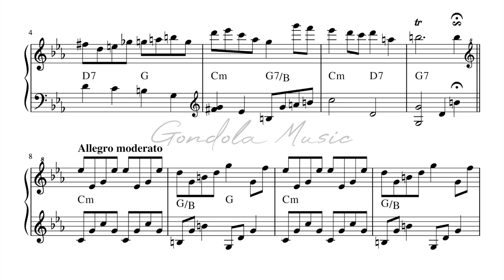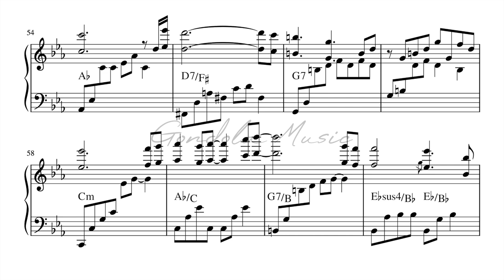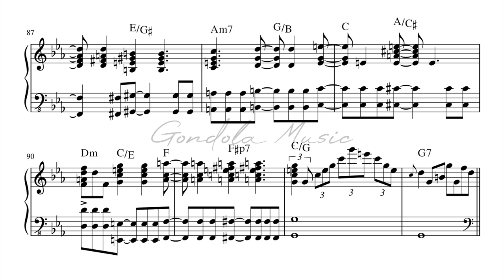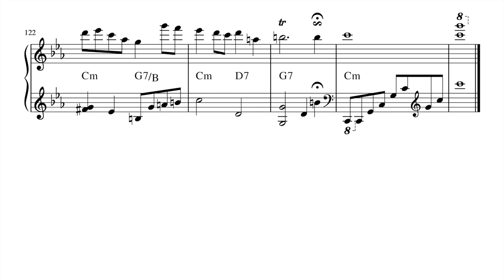Patrick Moraz plays Kaaru